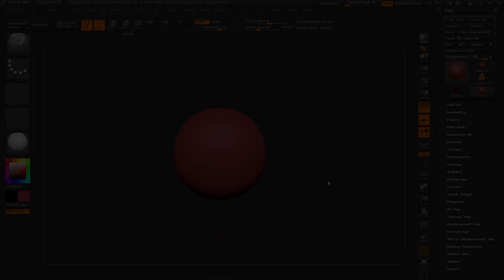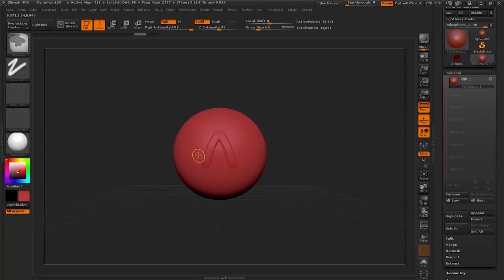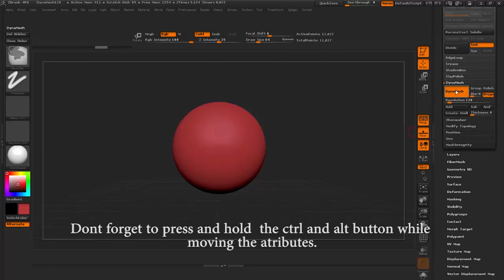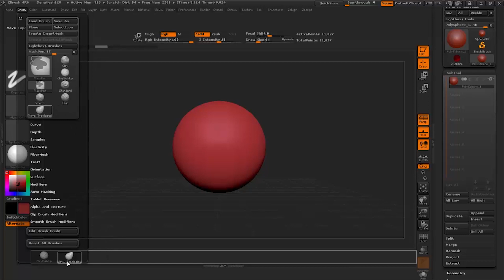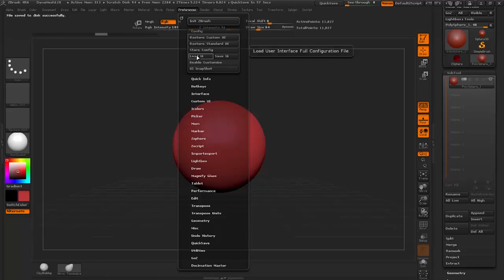Z brush Custom UI (HINDI).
How to customize your UI and brushes shortcut in Z brush in Hindi.